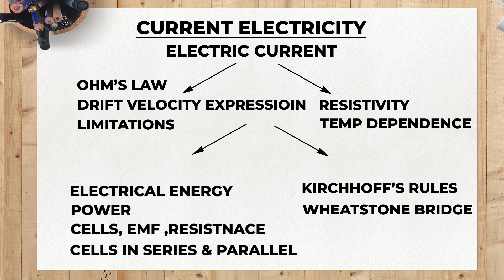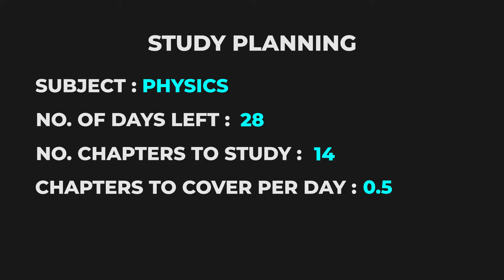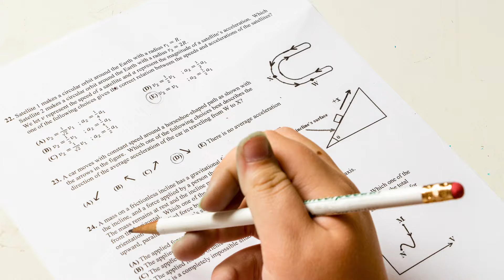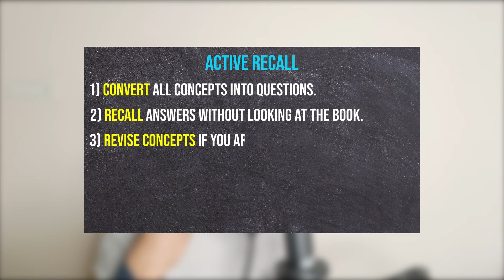5 Study Tips to Score Highest in Exams | study tips in kannada | sslc | puc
Here are 5 study tips to score highest in sslc, puc, degree exams. Follow these 5 tips to become a topper.

EDUcare Karnataka. SSLC Science tutorials in KannadaPUC Physics tutorials in KannadaKannada education channelPUC Science in KannadaKarnataka PUCKarnataka SSLCTutorials in Kannadalessons in Kannada, 2nd puc exam 2024 karnataka2nd puc blueprint 20242nd puc exam 2024educare karnataka#3, 1st puc exam 2024 karnataka1st puc answer paper evaluation 2024#1educare karnataka#1, SSLC Mathematics Blueprint 2024 | SSLC Maths Important Questions | ಎಸ್ಸೆಸ್ಸೆಲ್ಸಿ ಪರೀಕ್ಷೆ 2024, sslc mathematics blueprint 2024#3sslc blueprint 2024 karnataka#52educare karnatakasslc exam time table 2024sslc exam 2024, 2nd PUC Exam 2024 Karnataka, 2nd PUC 3 Board Exams 2024, KCET 2024 preparation, PUC EXAM 2024 preparation, PUC Physics experiments, KCET Rank 2024, kcet 2024 , kcet rank vs marks 2024#7kcet counselling process 2024#3educare karnataka#15kcet 2024 application form, 2nd puc exam 2024, NEET 2024 application form, NEET 2024, neet application form 2024educare karnatakakcet application form 2024, SSLC EXAM 2024 KARNATAKA | SSLC EXAM 2024 QUESTION PAPER PATTERN | KANNADA | ENGLISH | SCIENCE, sslc exam 2024 karnataka#1sslc exam 2024 question paper#9sslc exam 2024 blueprint#55sslc time table 2024 karnataka#72educare karnataka, Karnataka SSLC Board Exam, Karnataka SSLC Board Exam,SSLC board exam guidelines10th board exam guidelines SSLC board exams rulesnew board exam guidelines new SSLC board exam guidelines new SSLC board exam rules SSLC Karnataka kseab, SSLC ಪರೀಕ್ಷೆ 2024, 90% Marks ಕೇವಲ 30 ದಿನಗಳಲ್ಲಿ | S.S.L.C ಪರೀಕ್ಷೆ ಕರ್ನಾಟಕ, Sslc exam tipsSslc exam scannerHow to score good marks in Kannada#93You Kannadastudy tips in kannadayou kannada study, how to score good marks in sst class 10how to get good marks in sst class 10how to score good marks in ssthow to score full marks in sst class 10how to score 100 in social science class 10how to score good marks in boardshow to score 100 marks in social science ?how to score good marks in social sciencescore high marks in social studies Vijay karnataka ಎಸ್‌ಎಸ್‌ಎಲ್‌ಸಿ ಪರೀಕ್ಷೆ ಅಧ್ಯಯನ ಸಲಹೆಗಳುಸಮಾಜ ವಿಜ್ಞಾನ ಪರೀಕ್ಷೆಗೆ ಸಲಹೆಗಳುಆಂಗ್ಲ ಭಾಷೆ ಪರೀಕ್ಷೆ, How to Score Good Marks in Class-10 Social Science? | Vijay Karnataka,
PUC EXAM 2024 KARNATAKA, puc, puc exam, karnataka puc exam, educarekarnataka, educare karnataka,
EDUcareKarnataka, 2nd puc practical exam 2024,educare karnataka,2nd puc physics experiment,2nd puc chemistry salt analysis,
SSLC Science tutorials in KannadaPUC Physics tutorials in KannadaKannada education channelPUC Science in KannadaKarnataka PUCKarnataka SSLCTutorials in Kannadalessons in Kannada, SSLC BLUEPRINT 2024 KARNATAKA | SCIENCE & SOCIAL SCIENCE | KANNADA | ENGLISH, sslc blueprint 2024,sslc blueprint 2024 all subjects,sslc science blueprint 2024,sslc maths blueprint 2024,educare karnataka, SSLC Science tutorials in KannadaPUC Physics tutorials in KannadaKannada education channelPUC Science in KannadaKarnataka PUCKarnataka SSLCTutorials in Kannadalessons in Kannada, FAQ - 2ND PUC PREPARATORY EXAM 2024 | DIFFICULT OR EASY? | 2ND PUC HALL TICKET 2024 | KANNADA, 2nd puc preparatory exam 2024,educare karnataka,2nd puc hall ticket 2024, KCET PHYSICS 2024 | HOW TO SCORE 50+ | PHYSICS IMPORTANT CHAPTERS FOR KCET 2024 | STUDY PLAN. physics kcet important chapters,physics important chapters for kcet 2024,chemistry important chapters for kcet 2024,kcet 2024 syllabus,kcet 2024 preparation,kcet 2024, POSTPONED - VTU LATEST UPDATE | ENGINEERING EXAM 2024, vtu latest update,educare karnataka,kcet 2023,kcet counselling process 2023, SSLC TIME TABLE 2024 KARNATAKA | QUESTION PAPER EASY OR DIFFICULT? | ATTENDANCE? | KANNADA | SCIENCE, sslc time table 2024 karnataka,sslc time table 2024,educare karnataka,sslc exam 2024 karnataka,sslc blueprint 2024, VTU UPDATE TODAY,